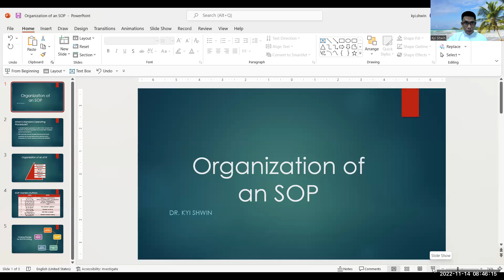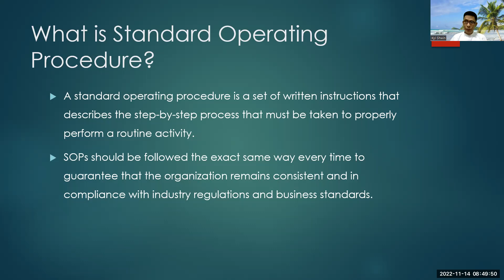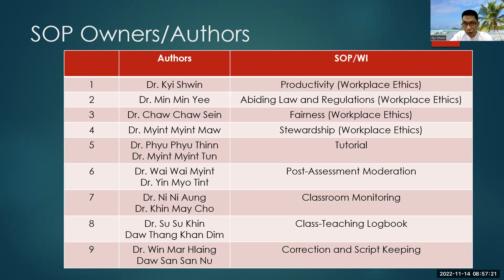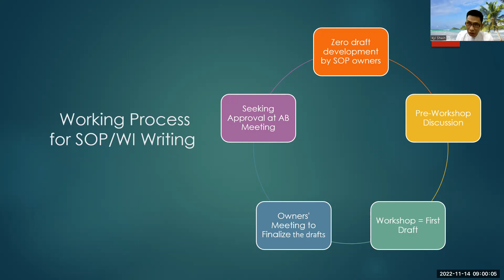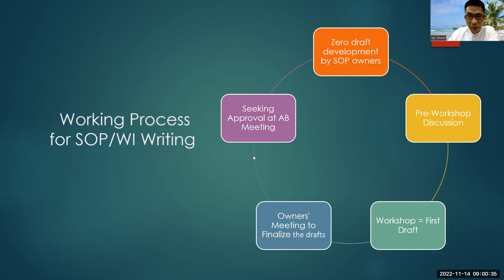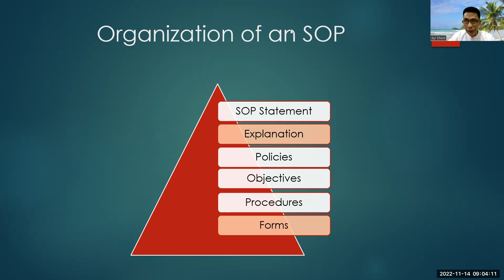Organization of An SOP